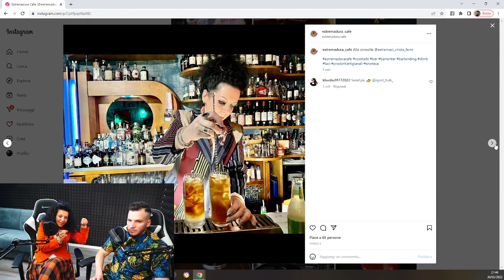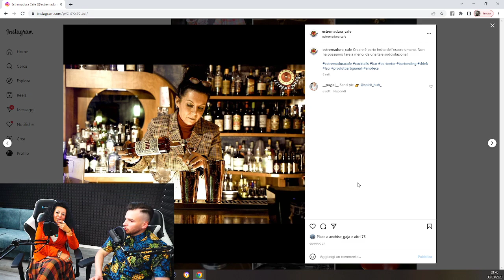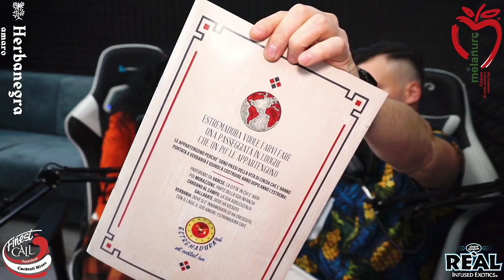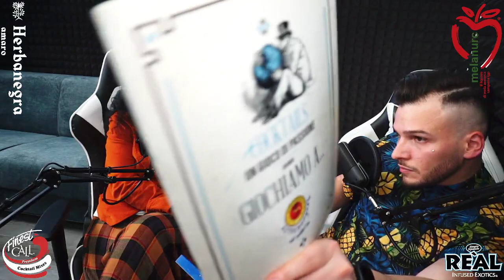Episodio 22 Cinzia Ferro (la CI) "Artisticamente Turbata"